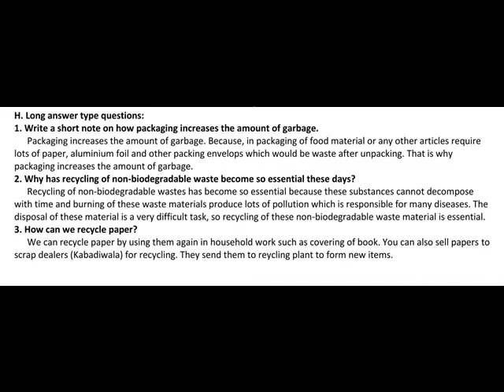GARBAGE IN GARBAGE OUT == LONG ANSWERS ==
SCIENCE SUCCESS
CLASS 6
TERM 3
LESSON 16 = GARBAGE IN ,GARBAGE OUT
LONG ANSWERS